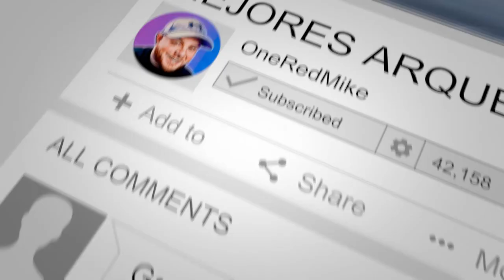El SISTEMA DE TIRO ESTA PERFECTO EN NBA 2K21... Te Dire POR QUE! (Vendra Parche?)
★ Quieres que califique tu build?

★ Mi Equipo (Setup para grabar y editar):
• Monitor ASUS
• Tarjeta De Captura El Gato
• Audífonos Hyper X
• Silla De Gamer
• Microfono SnowBall
• Camara Logitech

★ Canción:
Durante: